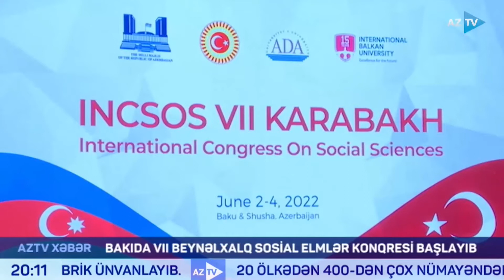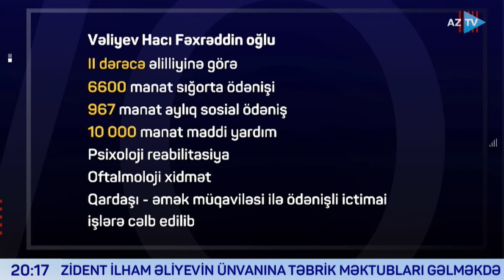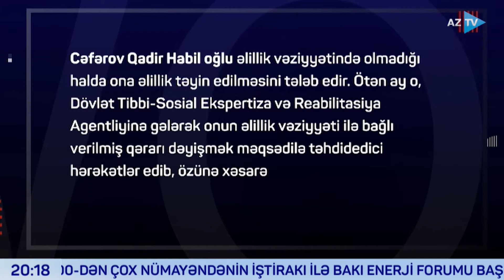Samirə Mustafayeva ilə AZTV Xəbər - 02.06.2022 (Saat 20:00)